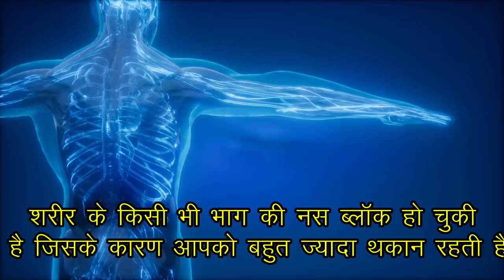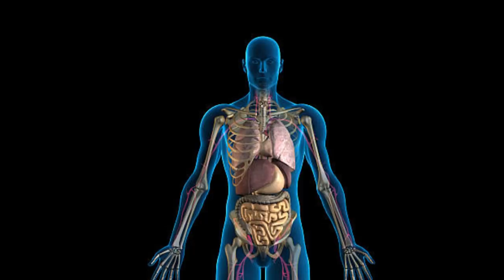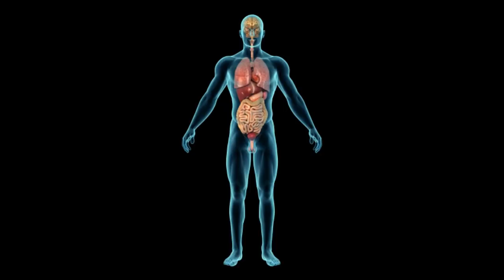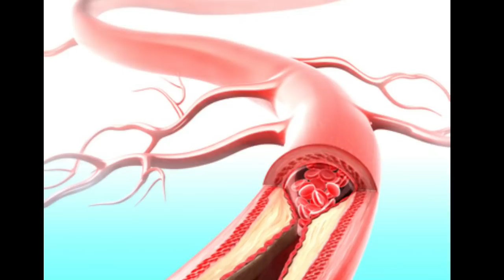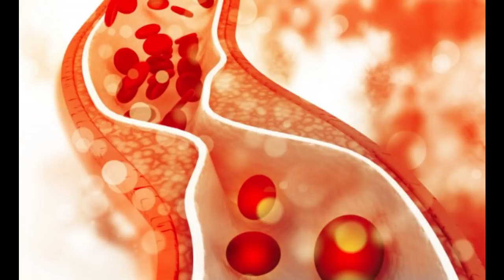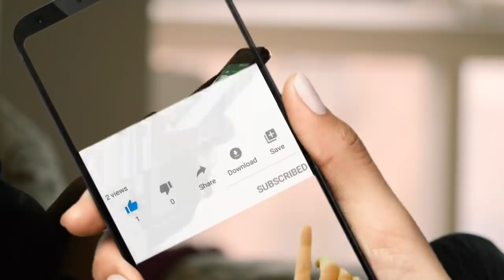4 दिन-नस की कमजोरी।दबी हुई नस,पिंडलियो मे दर्द नसों मे दर्द,ऐठन,ब्लॉकेज,Varicose vein 3 तरीको से ठीक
4 दिन-नस की कमजोरी।दबी हुई नस,पिंडलियो मे दर्द नसों मे दर्द,ऐठन,ब्लॉकेज,Varicose vein 3 तरीको से ठीक
जो इंसान चल नहीं सकता / नसों में दर्द, ऐठन, ब्लॉकेज, खिचाव, नसों में कमजोरी / Nerve pain
नसों में ब्लॉकेज, Knee Pain हड्डी की कमजोरी, Gout | Arthritis सिर्फ दो हप्ते में होगा ठीक
1)अंजीर खरीदने के लिए यहां क्लिक करें
2)सौंफ खरीदने के लिए यहां क्लिक करें

Namaskar doston,
1-pindliyo me Dard Ka Ilaj | Treatment of calf pain
2- naso Mein Dard ka ilaaj | Treatment of neuralgia
3-naso Mein blockage ka ilaaj | Treatment of intravenous blockage
4-Dabi Hui NAS ka ilaaj | Cure of a pinched nerve
5-  Treatment of calf pain, Treatment of neuralgia, Treatment of intravenous blockage, naso Mein blockage ka ilaaj

Divya Sharma

15 दिन में एक बार जरूर करे पेट व् आंतों की सफाई | HOW TO: Detox your Body in 1 Day

15 दिन कैसा भी थायराइड जड़ से खत्म 2 इलाज | Natural Remedies For Thyroid | How To Cure

1 मिनट काफी है भयंकर से भयंकर एसिडिटी खत्म | How To Get Rids Of Acidity And Gas Problems

2 अखरोट खोल देगें शरीर की ब्लॉक नसों को । Unblock nerves with walnut | health benefits of walnut